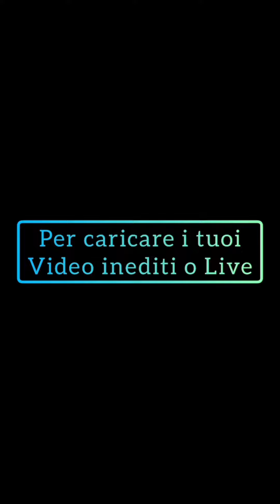Anthony Ft. Jhosef - Senza Paura (Cover Live 2022)